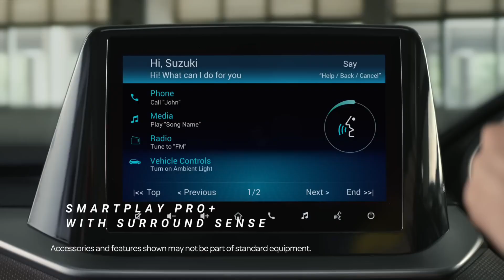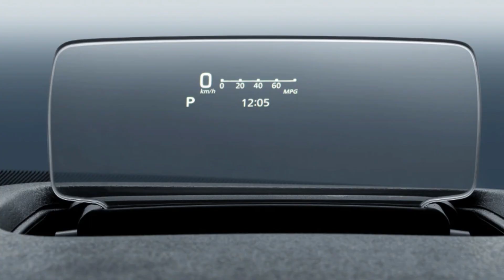SUZUKI GRAND VITARA | SUZUKI GRAND VITARA 2022 NEW MODEL👍👍